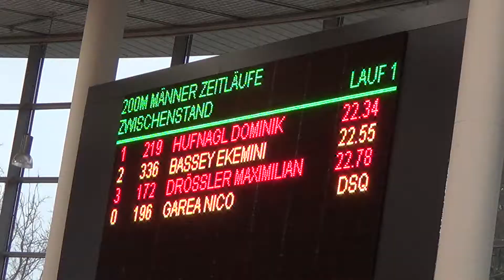Österreichische Hallen-Staatsmeisterschaften 2016 Linz - 200m Männer Lauf 1/5